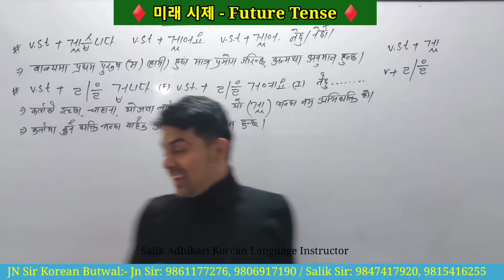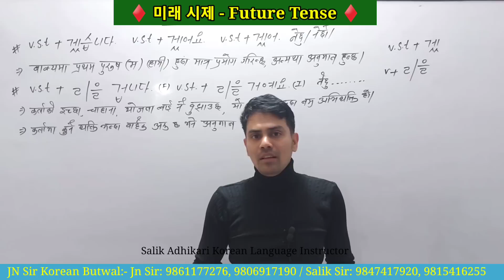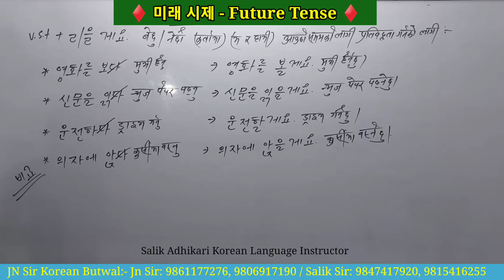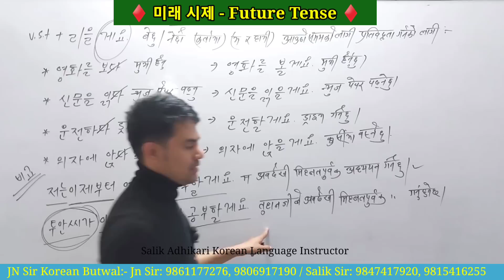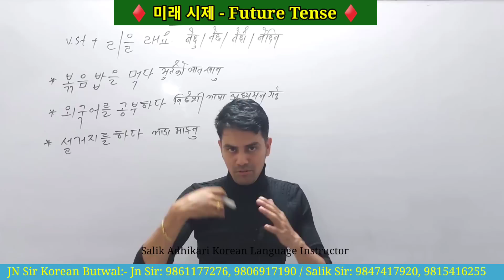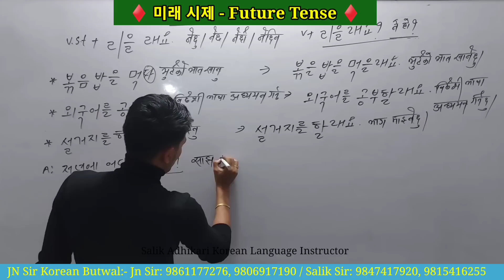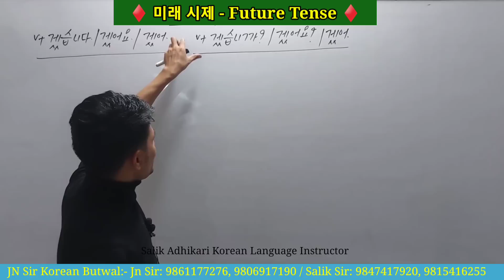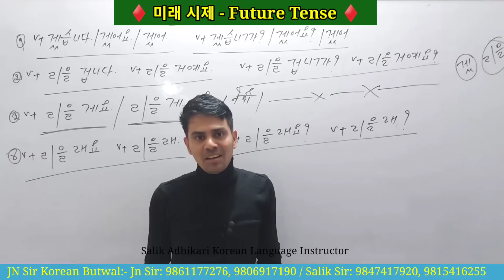Eysy Korean Language | Day 34| Grammatical Future | Eysy Way Tips | Jn Sir Korean | Salik Sir